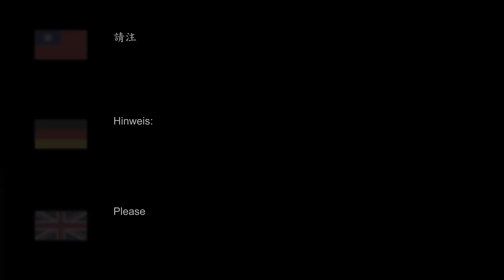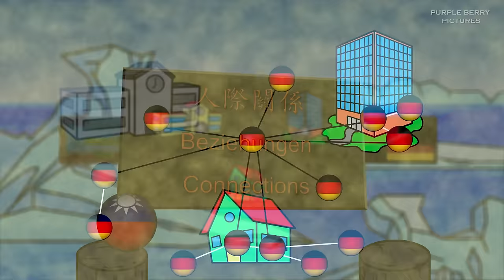台灣與德國的差別 第四集 / Differences between Taiwan and Germany (PART 4)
用五種不同的情況說明台灣與德國的差別。（第四集）
Five animated situations that show the differences between Taiwan and Germany.

台灣與德國的差別 | Unterschiede zwischen Taiwan und Deutschland | Differences between Taiwan and Germany | 台湾とドイツの違い